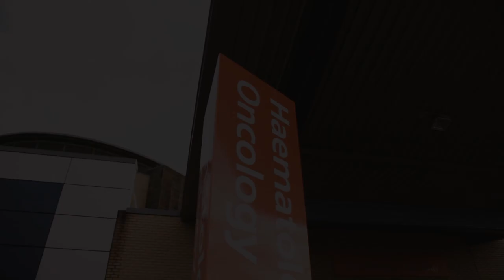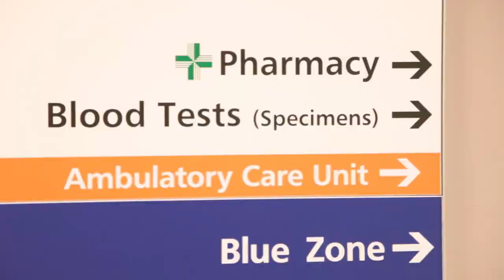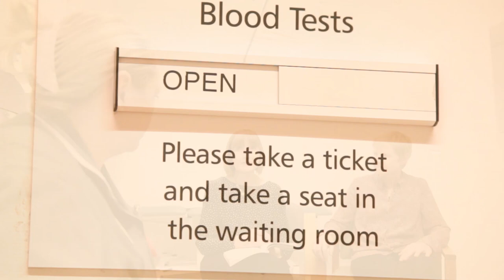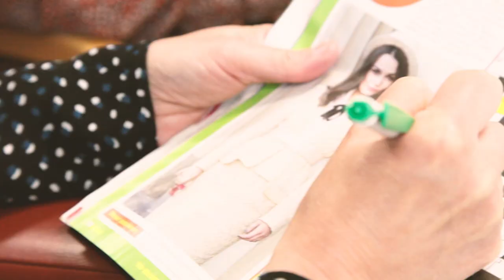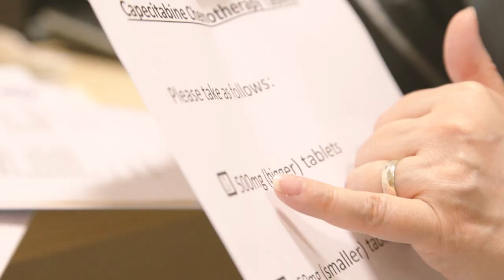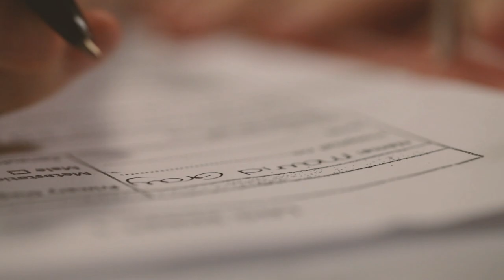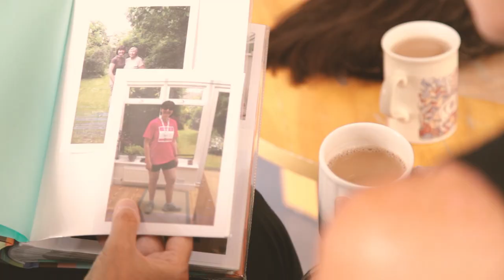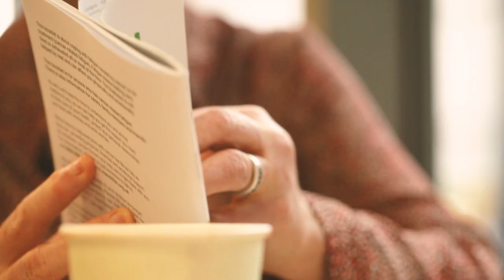Getting to Know Chemotherapy